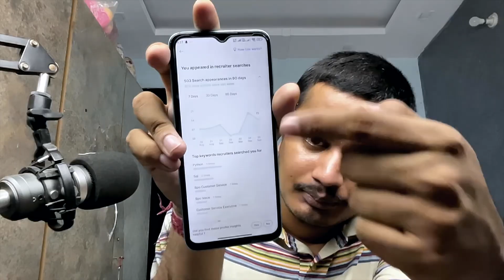INTERNSHIP is a SCAM in INDIA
Welcome to MyCampus – your go-to place for clear and concise tutorials on Data Science, Machine Learning, Mathematics, and Programming. Whether you're a beginner or looking to sharpen your skills, we’ve got something for you.